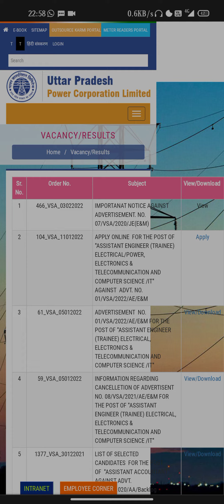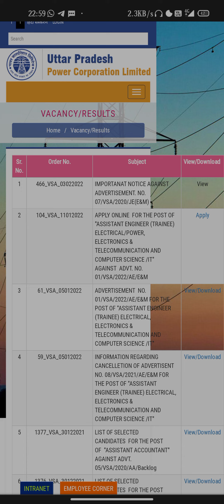UPPCL JE 2020 (191) Important Official Notice Out | एक सफल प्रयास, सिर्फ @rojgarforengineers पर 😊📚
SSC JE Pre Qualified/UPRVUNL Paper Clear

UPPCL JE 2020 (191) Important Notice

अभी हमारे Telegram Group से जुड़े।